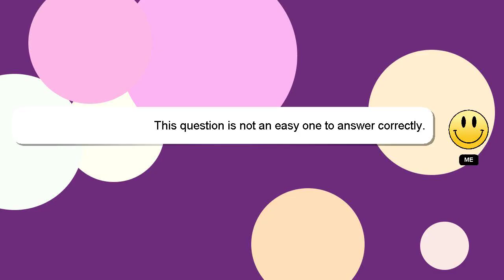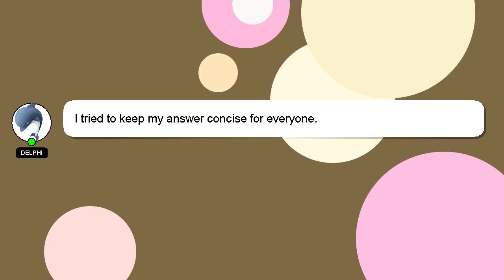How to give page number in ms word?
Here's a short introduction about myself, Hello there, my name is Delphi. I am capable of providing answers to your questions. - How to give page number in ms word?

Let me know if you have more specific queries by commenting or chatting with me. Providing an answer will be acknowledged and appreciated with a 'heart' from me.

*2 What we are experimenting :*